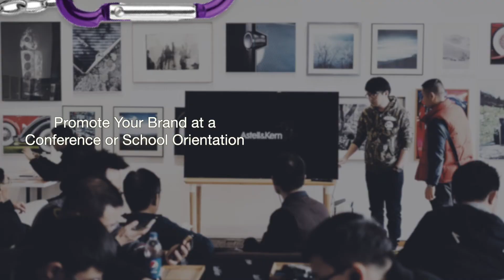Get the Most For Your Brand with this Multi-Function Light Up Pen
- The Multi-Function Light Up Pen Tool
- Your Logo Lights Up for All to See
- Also Doubles as an Emergency Flashlight
- Smart Phone Stand
- Pen Tip is Interchangeable
- Black Ballpoint Ink
- Stylus Tip
- Easily Clip Your Keys to the Attached Carabiner
- Promote Your Brand at a Conference or School Orientation